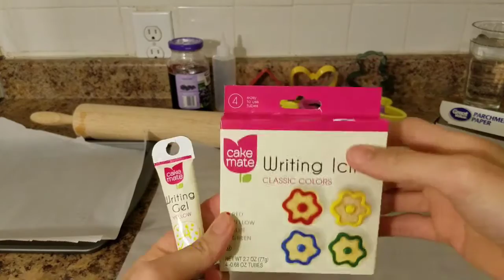Como hacer galletas de mantequilla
Ingredientes Para comenzar con la preparación de estasgalletitas de mantequilla , solo necesitas 5 ingredientes: harina, mantequilla, azúcar , huevos y vainilla . En base a la receta que usted elija, las proporciones cambian, y a su vez, le puede agregar un aromatizante como ralladura de limón, eso opcional.  .